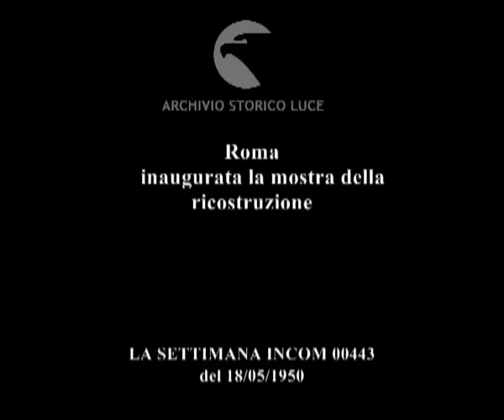Roma inaugurata la mostra della ricostruzione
Roma
    inaugurata la mostra della ricostruzione
Descrizione sequenze:due piani del palazzo dedicati alla ricostruzione ; modellini di appartamenti e villette ; i nuovi sistemi di irrigazione in miniatura ; modellini di treni ed aerei ;